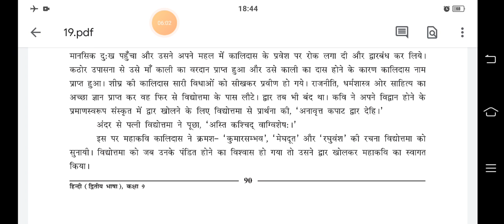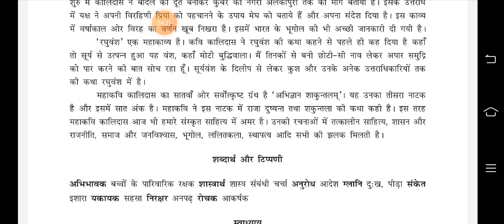कक्षा-9/विषय-हिन्दी/इकाई-19/शीर्षक-'महाकवि कालिदास'(जीवनी)/भाग-3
Jayeshkumar Bariya